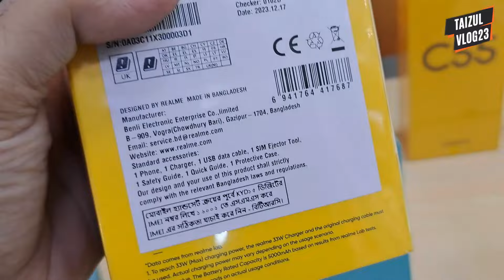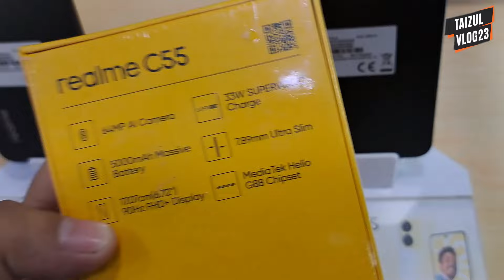সেরা অফারে Realme Mobile কিনুন || Realme C55 Price || Realme Smartphone Price In BD